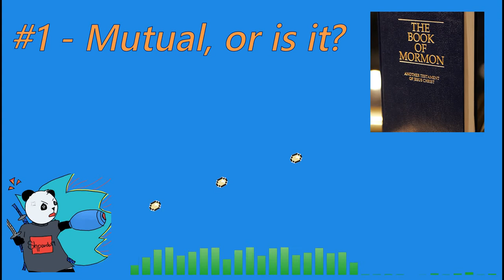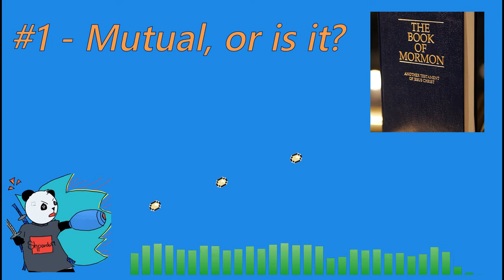PandaEx - 1) Mutual, or is it?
A brief explanation of what mutual really is (in the Mormon religion) and how it fits in with the ultimate goal of "The Church".

I also gave a few disclaimers as this is the first episode in this series.

I don't do a script for this podcast, so beware of rants and tangents!

(Mainly memes, but I have other content there as well)

(Transferring PandaEx from this site to YouTube)